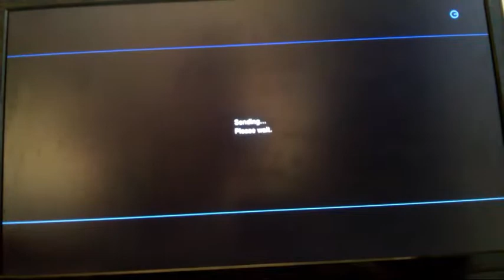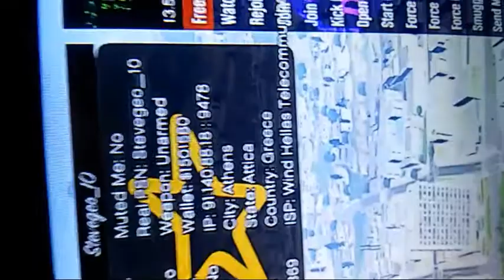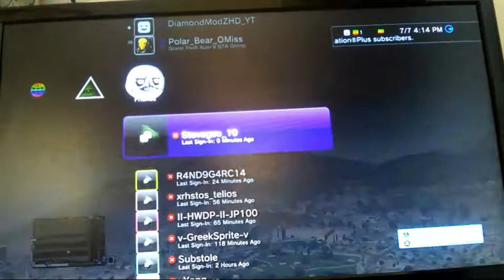Offline and boot this ip